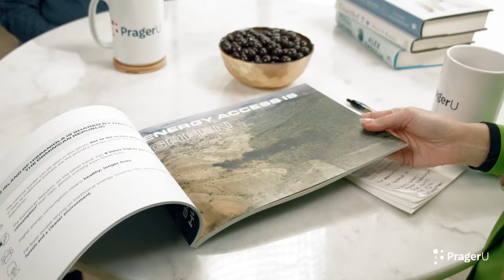Why Are Energy Prices So Frickin’ High? With Chris Wright | Real Talk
We’re told the Earth is experiencing a climate crisis and that manmade emissions are to blame. Environmentalists want us to stop using fossil fuels, but could we function in our world without them? Would the cost be too much to bear? Chris Wright is the CEO of Liberty Energy and has dedicated his career to finding the most efficient energy sources. He sits with PragerU CEO Marissa Streit to have an honest conversation about climate change and fossil fuels.